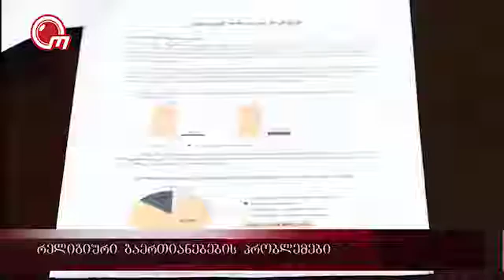რელიგიური გაერთიანებების პრობლემები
საქართველოში რეგისტრირებული რელიგიური გაერთიანებები კონსტიტუციაში ცვლილების შეტანას ითხოვენ. შესაბამისი განაცხადი საკონსტიტუციო სასამართლოში უკვე წარდგენილია. მათ სახელმწიფო ქონების შესახებ კანონის ის ნორმა არ მოსწონთ, რომლის მიხედვითაც რელიგიური ორგანიზაციებიდან ქონების შეძენა მხოლოდ კერძო სამართლის იურიდიულ პირებს შეუძლიათ. აღნიშნული რელიგიური კონფესიები კი, საჯარო სამართლის იურიდიულ პირებად არიან დარეგისტრირებული. კანონს რელიგიური უმცირესობები მათ ნიმართ  დისკრედიტაციად მიიჩნევენ, რადგან საქართველოს მართლმადიდებლური ეკლესია ერთადერთია, რომელსაც ქონების საკუთრებაში მიღების უფლება აქვს. რელიგიური უმცირესობები მიიჩნევენ, რომ აღნიშნული უფლება მათაც უნდა მიენიჭოთ.